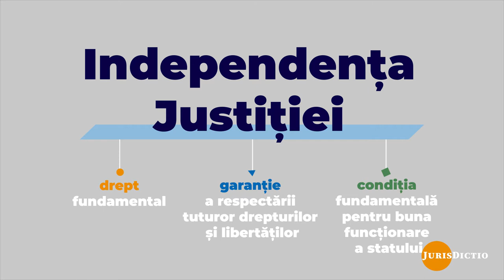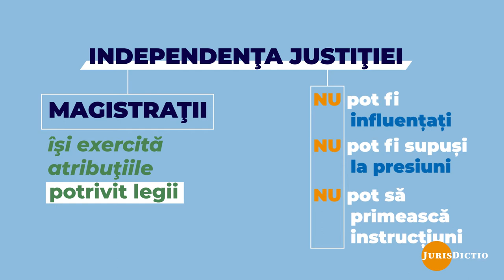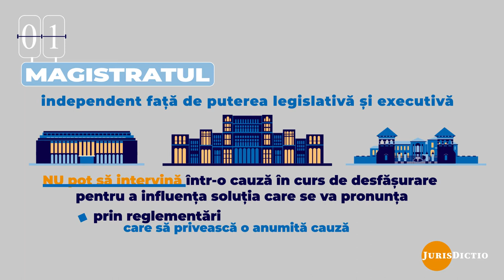Independenţa justiţiei. Garanţiile independenţei justiţiei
Este important ca justiția să fie independentă?

În acest videoclip ţi se explică ce înseamnă independenţa justiţiei și de ce independența magistraților trebuie să fie protejată. De asemenea, îți sunt prezentate cele mai importante garanții ale independenței justiției.

Urmărește-ne pe Facebook, YouTube, Instagram și Twitter pentru a viziona toate videoclipurile noastre.